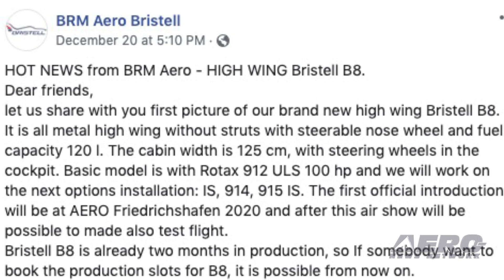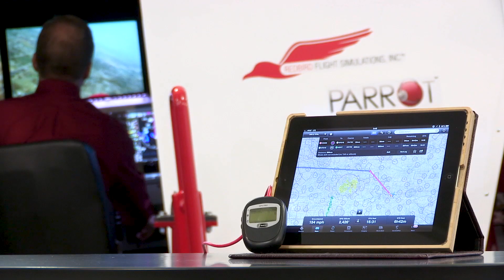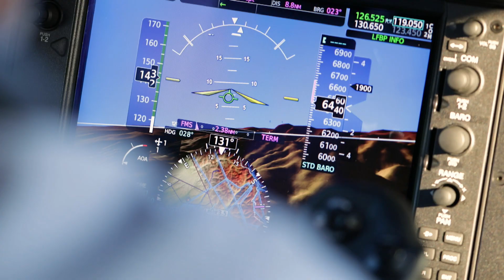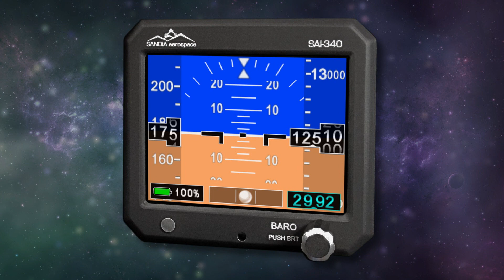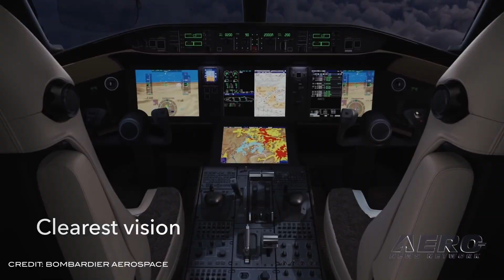Airborne 12.30.19: New Bristell LSA, Noise Reduction Act, Global 5500-6500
Also: Car Hits Huey Cobra, Cropduster Blessings, KC-46A Pegasus, Wittman Regional Airport

Bristell has a new model that it plans to show to the public for the first time at Aero Friedrichshafen 2020. The B8 is a high-wing, all-metal aircraft, and the order book is open. According to the company, the B8 is a strutless high-wing airplane with a steerable nose wheel and control yokes in the cockpit. The basic model will be powered by a 100 hp Rotax 912ULS, with planned options for Rotas IS, 914 and 915iS engines. The 49-inch-wide cockpit will have composite doors, and a separate door for the luggage compartment. Bristell plans a first public showing of the B8 at Aero Friedrichshafen 2020, and says it will be available for test and demonstration flights shortly after that show. NBAA, along with other industry partners has expressed opposition to H.R. 5423, the Aircraft Noise Reduction Act (ANRA), which aims to give local officials the ability to severely restrict access to general aviation airports. The bill faces broad resistance from industry groups, ranging from GA organizations to airline associations. NBAA and its allies said that H.R. 5423 would undercut the utility and safety of thousands of airports across the nation, “reversing course on the need to regulate aviation matters at the federal level.” The FAA has validated certification of Bombardier's newest Globals, the 5500 and 6500, clearing the way for the aircraft to enter service in the U.S. market. With the latest nod, Bombardier has a triumvirate of approvals for the models, with Transport Canada certification coming in late September, followed by the European Union Aviation Safety Agency’s nod in October. The first 6500 entered service in late September following Canadian approval. Bombardier also announced the delivery of the initial 6500 on order with Hong Kong-based HK Bellawings. All this -- and MORE in today's episode of Airborne!!!

Airborne 12.30.19 is chock full of info in this Daily News Episode, Monday, December 30th, 2019... Presented by Aero-TV veteran videographer and Airborne Host Sophie Hurlock. Sophie is supported by ANN Chief Videographer Nathan Cremisino, as well as ANN CEO/Editor-In-Chief Jim Campbell. This episode covers:

Bristell Unveils New High-Wing Design
NBAA, Industry Partners Join In Opposition Against Aircraft Noise Reduction Act
FAA Validates Bombardier Global 5500, 6500
Car Hits Huey Cobra In Drunk Driving Accident
Louisiana Church Blesses An Entire Town
KC-46A Pegasus Completes First Around-The-World Flight
New GA Terminal Approved For Wittman Regional Airport